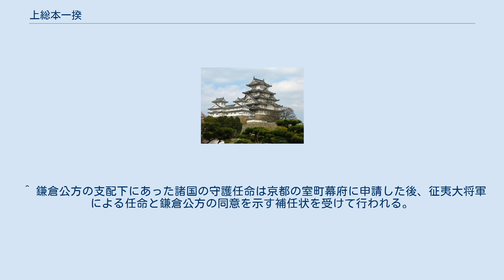上総本一揆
上総本一揆（かずさのほんいっき）とは、応永25年（1418年）から翌年にかけて発生した上総国の武士達による一揆。
 上総国は犬懸上杉氏が守護職を務めており、応永23年（1416年）に犬懸上杉氏の当主であった上杉禅秀らによる上杉禅秀の乱では同氏の執事を務めていた埴谷重氏ら同国の武士が動員されて室町幕府の派遣軍と戦った。
翌年、上杉禅秀は自害して反乱は終結し、埴谷ら上総の武士達は幕府側に降伏して赦免を願ったが受け入れられなかった。
しかも応永25年（1418年）春には上杉禅秀と戦った下野国の宇都宮持綱が上総守護職を希望して室町幕府に申請され、室町幕府と鎌倉府の間で協議が行われていた。
こうした中で将来に不安を抱いた上総の武士達による一揆が発生したのである。
 応永25年（1418年）4月に発生した一揆に対して、鎌倉公方足利持氏は、重臣の一色左近大夫将監を派遣するとともに常陸国鹿島氏らの武士にも加勢を命じた。
5月後半に上総八幡（現在の千葉県市原市八幡）に集結して一揆側の本拠である平三城（現在の市原市平蔵）を攻め、応永25年5月28日には同城を落として一揆軍を退散させた。
 ところが、年が明けて応永26年（1419年）になると、再び一揆の蜂起があり、足利持氏は木戸範懐に命じて討伐をさせ、前回の討伐に参加した鹿島氏傘下の烟田幹胤らも再び参戦した。
『烟田文書』によれば応永26年3月3日に一揆軍の根拠である坂本城（坂水城、長南町坂本）で激戦が繰り広げられたという。
応永26年5月6日に埴谷重氏ら一揆軍は降伏したものの、埴谷重氏は後に鎌倉由比ヶ浜で斬首されたという。
 本一揆の最中である応永25年（1418年）秋には宇都宮持綱を上総守護に補任することを認める補任状が足利持氏から出され、正式に守護に就任したものの、程なく小山田上杉氏に守護の座を奪われ（後に宇都宮持綱は足利持氏に討たれる）、上総の情勢は不安定なまま永享の乱以後の戦乱期に突入することになる。
 ^ 鎌倉公方の支配下にあった諸国の守護任命は京都の室町幕府に申請した後、征夷大将軍による任命と鎌倉公方の同意を示す補任状を受けて行われる。